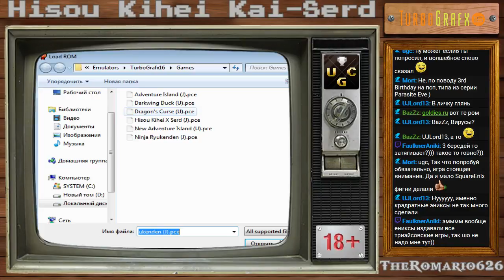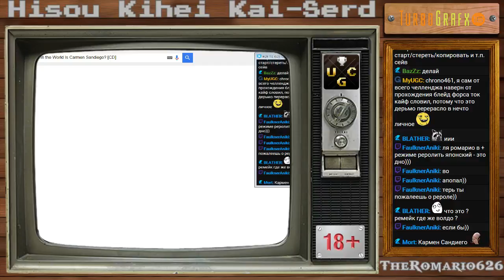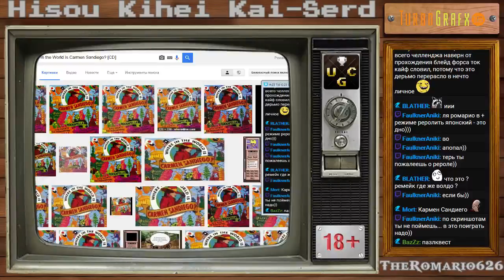TheRomario626 [UGC Normal+] - Hisou Kihei Kai-Serd (TurboGrafx 16)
Тех. реролл